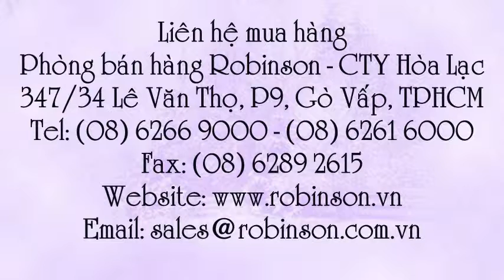Hạt giống Cà chua bi màu đỏ TMT001